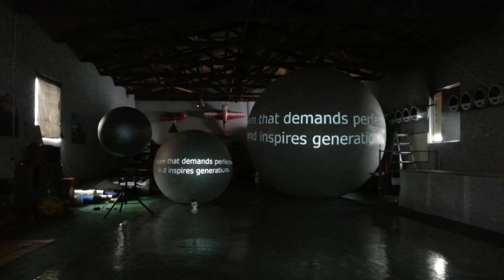Airtv 180degree video sphere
90cm walking balloon (4hour running time battery)
1meter stand type
1.5meter ~ 6.0m ~8.0meter
180degree video screen balloon
plug & play video